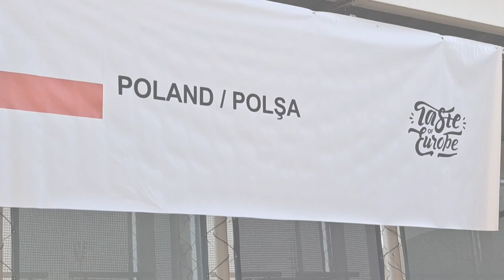Polish stand at "Taste of Europe" Festival, Baku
On June 24, 2023, the "Taste of Europe" festival was held in Baku, organized by the EU Delegation and the EU Embassies in Baku. The Embassy of the Republic of Poland, in cooperation with Azerbaijani partners offering Polish products on the market (Araz Supermarket, Veyseloglu, Ecoproduct), prepared a Polish stand where numerous visitors could taste Polish products of such brands as: Bakalland, Bezgluten, Kupiec, Me Gusto, Mieszko, Pszczółka, Sweet Joy, Vobro, Wawel and Zbyszko.

Special thanks to the Polish National Support Center for Agriculture for the support.

Produced by: Embassy of the Republic of Poland in Baku, 2023.

Created by: Bartosz Musialowicz.